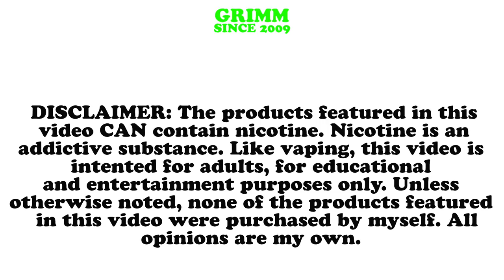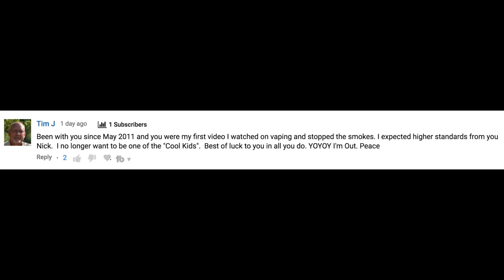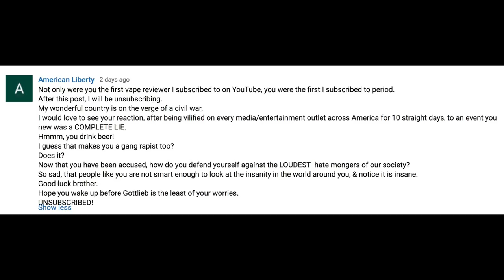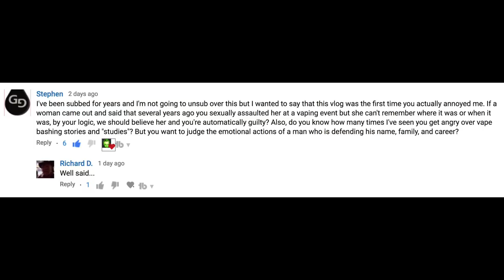Not a vlog: POLITICS! : Rhythm mod revisited : No more hospital taste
This video is really more like my really old school "QUICK RANDOM UPDATES" video than a VLOG.  Thanks everyone for the understanding, and for believing in the cause.